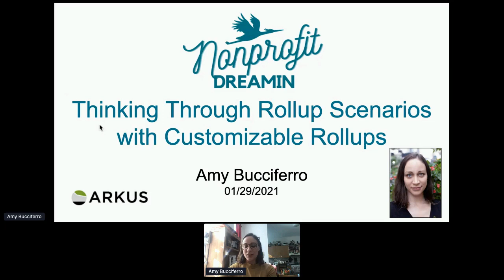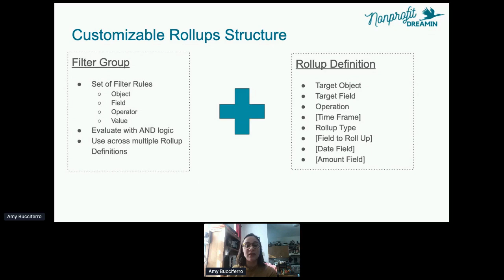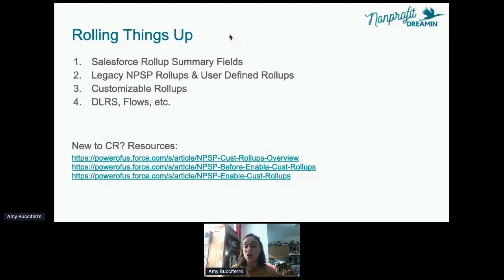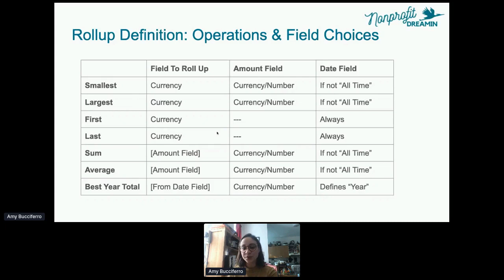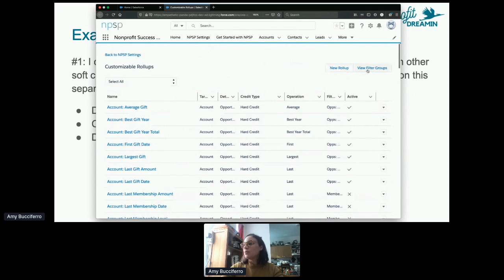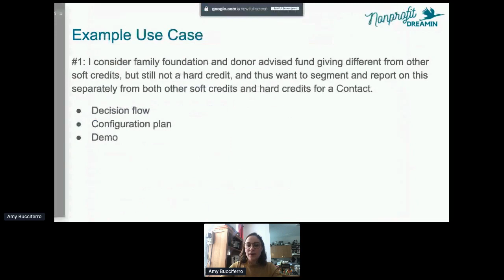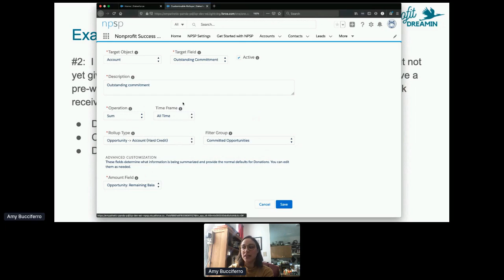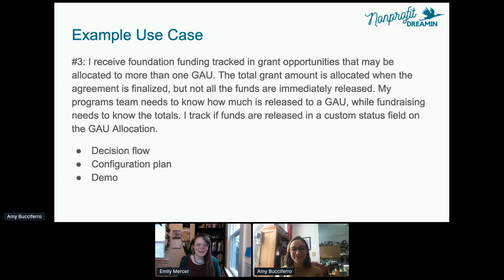Thinking Through Rollup Scenarios with Customisable Rollups - NonprofitDreamin 2021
Explore what can be done with customisable rollups in NPSP. I will present examples of complex scenarios I have solved for clients with this tool and take scenarios from the audience to work through together. It’s not just about what the tool can do, but also a demonstration of how to think through the problem and data structure that supports the solution.

Speaker: Amy Bucciferro (Twitter - @ifitfloats)